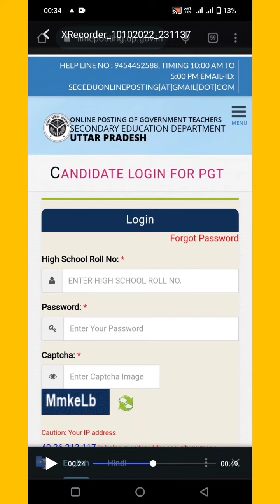पर डाटा फिल करते समय बैक का बटन प्रेस हो गया था अब पासवर्ड कैसे बदलें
lecturer
social studies
physical education
civil services study
kendriya vidyalaya
navodaya vidyalaya
revised syllabus
latest syllabus
AIIMS CHEMISTRY SOLUTION
AFMC CHEMISTRY
PUNE CET CCHEMISTRY#PBCET
JP NOIIDA
UPES CHEMISTRY SOLUTION
IISC CHEMISTRY
CHEMISTRY
NCERT EXAMPLER
CHEMISTRY IN FINGERTIPS
SRM VIT VELLOR
BITS CHEMISTRY
JEE MAINS
JEE ADVANCED.
UPSEE 2020
WBJEE EXAM
JEE STRATEGY
IIT PREPARATION
NRI'S CHEMISTRY
NRI'S CLASSES
CHEMISTRY NCERT
UTTARAKHAND BOARD
BIHAR BOARD
ODISHA JEE
MP PET
J& KCET
ISC BOARD
BIHAR MEE
KURUKSHETRA CEE
BIHAR CECE
chemistry
strategy
chemistry#class11 chapter
jee videos
chemistry class12jee notes
chemistry class11jee
chemistry test
chemistry questions
nris chemistry
jee exam preparation
chemistry online
chemistry exam paper
iitjee questions
iitjee preparation
jee entrance
jee admission
jee examination
jee main
jee paper
chemistry questions
chemistry test
neet chemistry
neet preparation
neet syllabus
ncert class12#chemistrypart12
computer science
pre board exam
business studies
general kknowledge#general studies
New York
# रसायन विज्ञान
रसायन हिंदीमाध्यम मेंPYQ pyqs previous year questions#Jac board#mp board#rajasthan board#JHARKHAND#gic#lecturer#joining#information#portal#opening#password#change#online#form#filling#problem#doubts#portal पर डाटा फिल करते समय बैक का बटन प्रेस हो गया था अब पासवर्ड कैसे बदलें